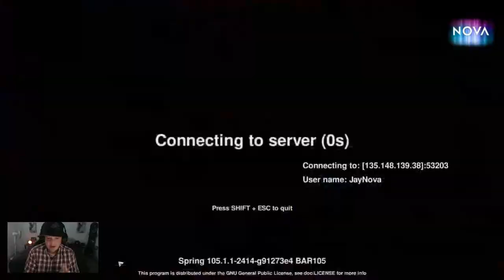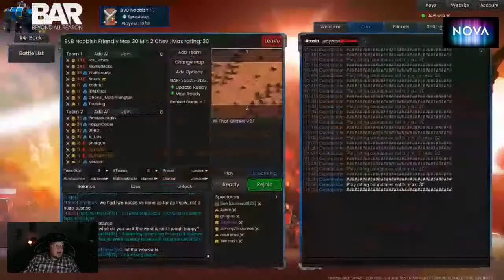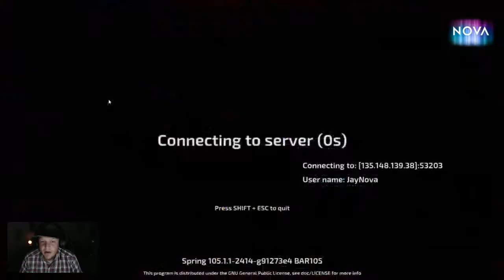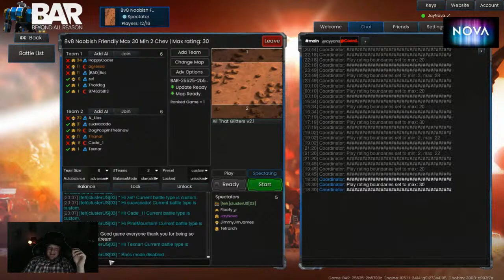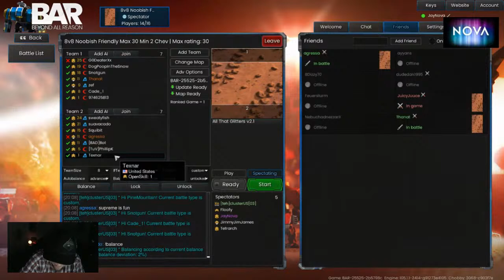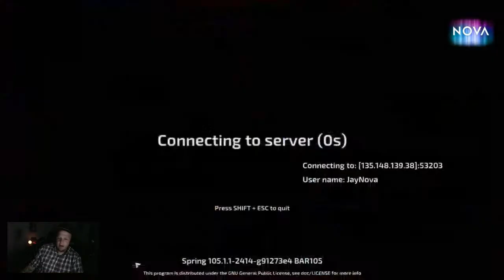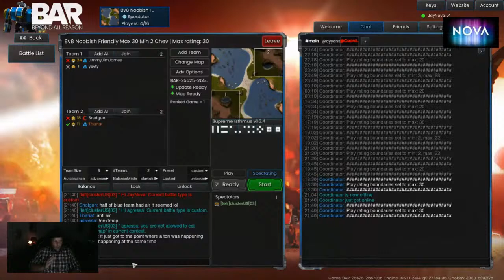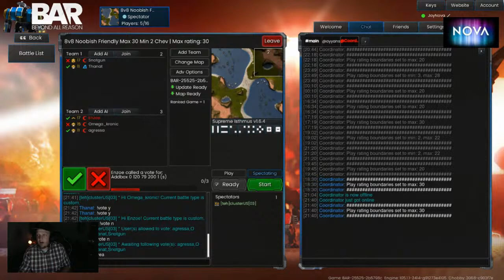Jay And friends BAR Stream #6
Join me and others as we continue on our adventures streaming BAR